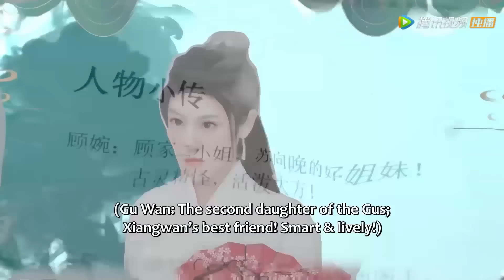🌸王爷被灰姑娘下药调戏，意外扯开她的衣服，还嫌弃她胸小！🌸【戏精女主桃花多 Affairs of Drama Queen】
⭐ 剧名（Drama Name）：《 戏精女主桃花多 Affairs of Drama Queen 》